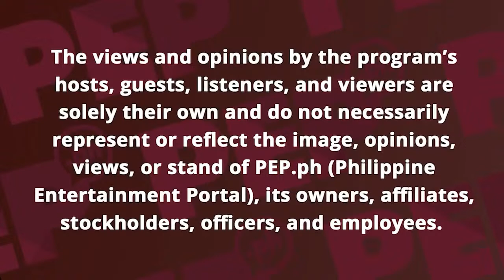WATCH: Rain Matienzo on PEP Live!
Sparkle artist and Cosmopolitan Philippines Women Of Influence 2023 awardee Rain Matienzo is back on PEP Live.

Tara, let's make chika with Rain!

Hosts: FK Bravo & Chino Buenaventura
Live Stream Producer: Rommel Llanes